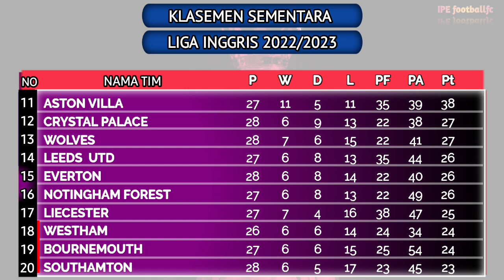Jadwal liga inggris MALAM INI~MANCHESTER CITY vs ARSENAL || ARSENAL vs LEEDS UNITED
jadwal liga inggris malam ini leicester vs manchester united,
jadwal liga inggris yg tayang di tv malam ini,
jadwal liga inggris yang tertunda,
jadwal liga inggris malam ini mu vs west ham,